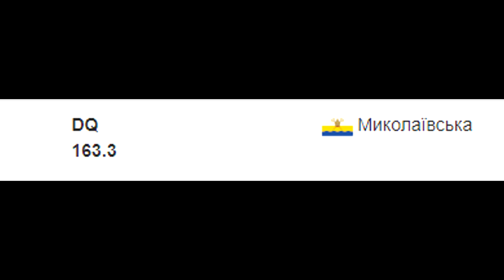Командный Чемпионат Укрины: Просто влог.